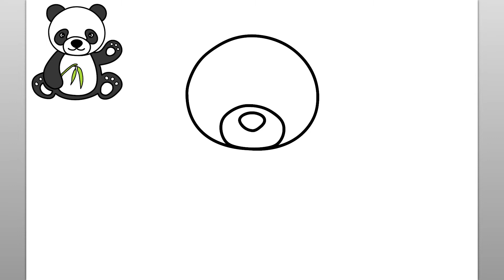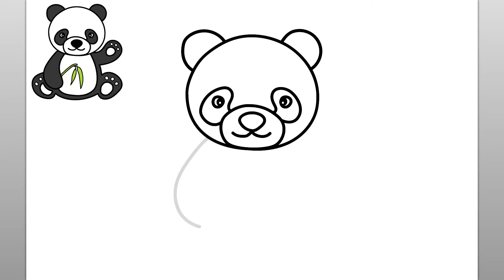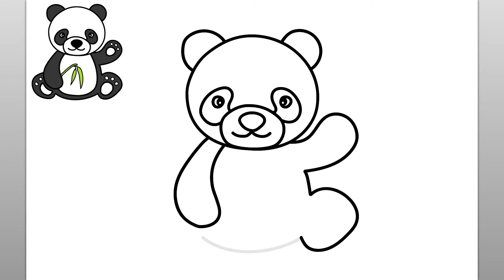Comment Dessiner Un Panda (Tutoriel De Dessin Facile)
Apprenons à dessiner un panda avec ce tutoriel de dessin étape par étape facile. Cette vidéo amusante est facile à suivre et à dessiner tout en regardant les étapes simples de ce dessin Panda.

Lorsque je commence un dessin, je m'assure d'avoir toutes mes fournitures de dessin à portée de main. Pour cette leçon de dessin, je recommande un crayon ou un marqueur pour tracer les lignes simples du dessin Panda. Vous verrez que les instructions étape par étape de cette vidéo sont intuitives, amusantes et faciles à suivre. N'hésitez pas à mettre la vidéo en pause à tout moment si vous avez besoin de plus de temps pour dessiner le dessin animé Panda. Merci d'être passé et d'avoir regardé cette vidéo. Cette chaîne est idéale pour apprendre aux enfants à dessiner et constitue une excellente chaîne d'apprentissage pour les enfants qui commencent tout juste à apprendre à dessiner. Passe une bonne journée!